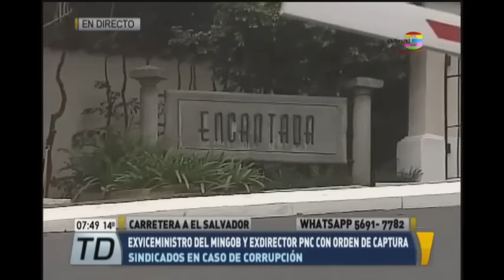Telediario al Amanecer: Programa del 30 de enero de 2017